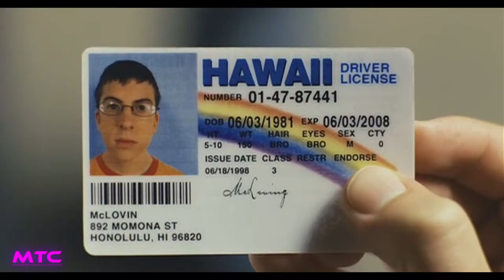SUPERBAD Trailer (2007)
Comedy/Teen

Two inseparable best friends navigate the last weeks of high school and are invited to a gigantic house party. Together with their nerdy friend, they spend a long day trying to score enough alcohol to supply the party and inebriate two girls in order to kick-start their sex lives before they go off to college. Their quest is complicated after one of them falls in with two inept cops who are determined to show him a good time.

Cast: Jonah Hill, Seth Rogen, Michael Cera, Christopher Mintz-Plasse, Bill Hader, Emma Stone
Director: Greg Mottola
Box office: $170.8 million
Produced by: Judd Apatow; Shauna Robertson
Screenplay: Seth Rogen, Evan Goldberg

___ TRAILERS ___
Movie Trailers
Official Trailers
Teaser Trailers
Series Trailers